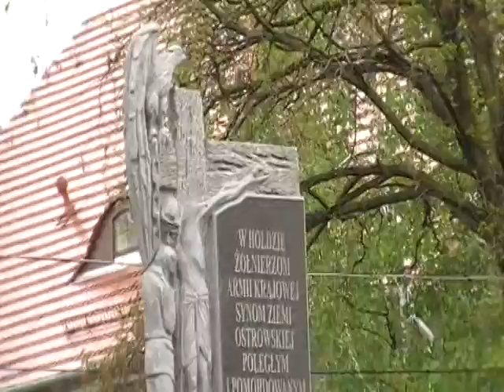ODSŁONIĘCIE POMNIKA ZWZ AK.VOB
ODSŁONIĘCIE POMNIKA ZWZ AK ZIEMI OSTROWSKIEJ. Gośćmi uroczystości byli między innymi pezedstawiciele Gimnazjum nr 4 w Ostrowie wielkopolskim.